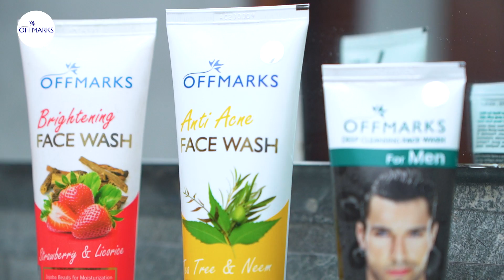My Home Tour With Tanasha Hatharasingha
අපි හැමෝම ආදරේ කරන සුන්දර රංගන ශිල්පිනියක්නේ ටනාෂා කියන්නේ . ඉතින් අද Offmarks YouTube channel එකෙන් ඔයාලට පෙන්නන්න යන්නේ ජනප්‍රිය රංගනශිල්පිනියක් වන ටනාෂා හතරසිංහගේ ගෙදර මොන වගේද කියලා.